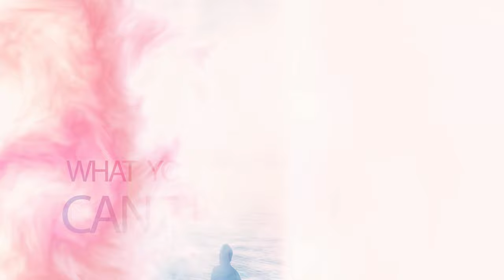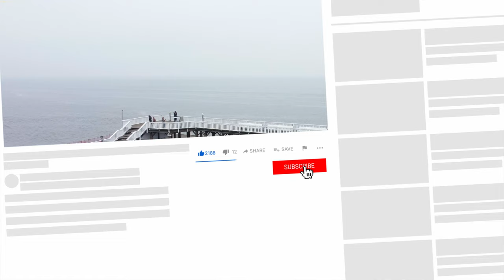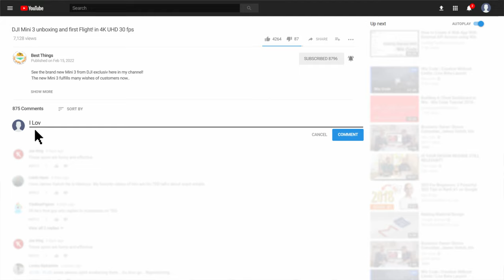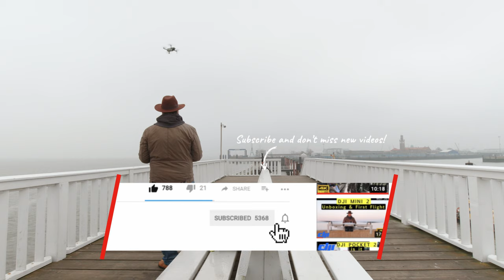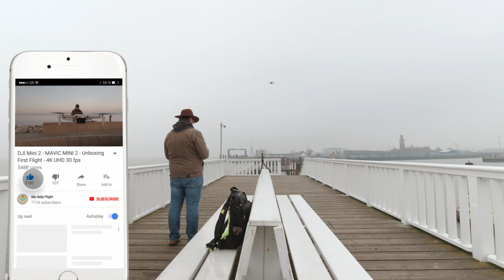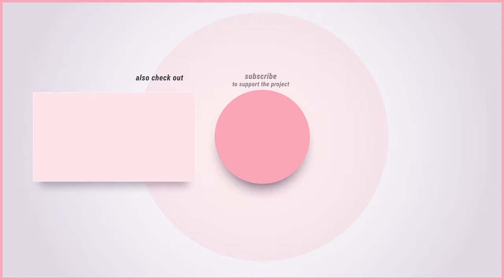Enchanting Flight with DJI Mini : Exploring the Romantic Old Love Spot in 4K UHD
Embark on a mesmerizing journey with the DJI Mini 2, exploring the romantic and historical 'Old Love' spot along the stunning Northcoast of Germany. Capture the beauty and tranquility of this special place in crisp 4K UHD 30fps.

Timestamps:
0:00 Opening
10:00 Testing
18:00 Thoughts